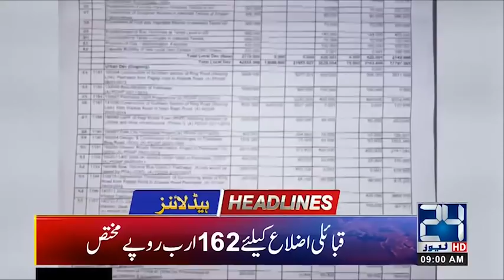News Headlines | 9:00am | 18 June 2019 | 24 News HD